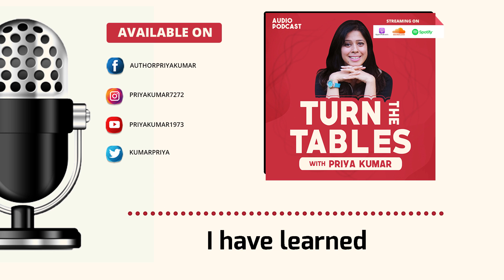Turn The Tables | Priya Kumar | Let's begin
The Excitement Begins. My 12th Inspirational Thriller. COMING SOON.
A story that expanded my vision and responsibility toward the world, life and the planet. I can't wait to share it with you.
In the interim, you could complete your collection of my 11 books :) or best, gift them :) What could be greater than some inspirational indulgence in times like these.
Priya Kumar is an Internationally acclaimed Motivational Speaker & Author of 12 Inspirational Books that have won 37 International Awards. She has worked in the corporate world for 25 years across 47 countries with over 3 million people touched by her work. Creators of The Future is a workshop on Youtube where Priya is your personal coach and helps you stick to your goals while putting in hard work in alignment with your purpose and growth.

Priya Kumar - How to become a Motivational Speaker

Priya Kumar - How To Write A Book In 8 Days

Stay in Touch. More Power to you. I am Rooting for your success.